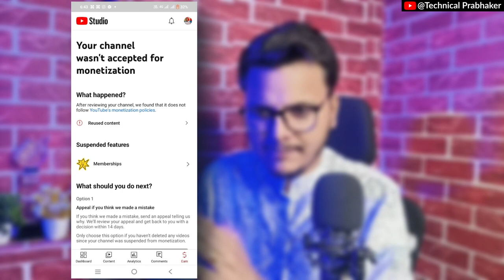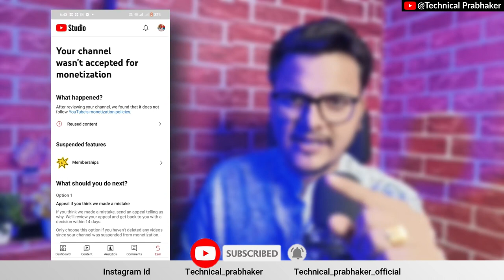😱 बिना ४००० घंटे के चैनल मोनेटाइज | How to monetize Reused Content on YouTube | 1 Din me Monetize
Topics Cover  :-